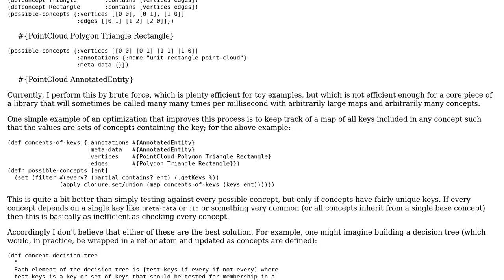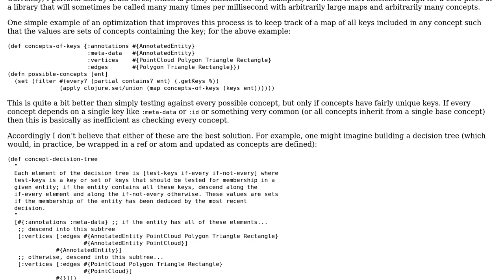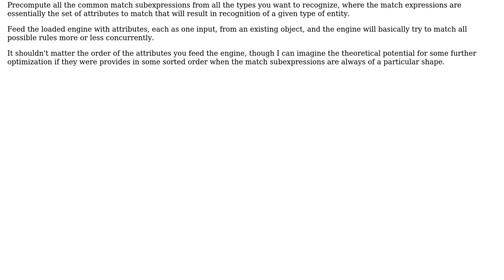Software Engineering: Efficient algorithm for deducing object type dynamically based on members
With thanks & praise to God, and with thanks to the many people who have made this project possible! | Content (except music & images) licensed under CC BY-SA | Music | Images & others | With thanks to user nben user Erik Eidt and the Stack Exchange Network Trademarks are property of their respective owners. You are responsible for your own actions.